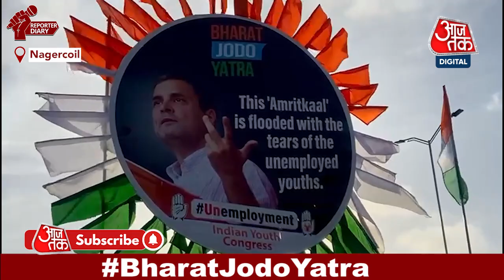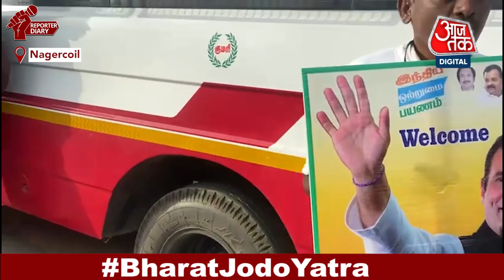क्या कह रहे हैं Congress की 'भारत जोड़ो यात्रा' के पोस्टर, देखिये ये ग्राउंड रिपोर्ट | Aaj Tak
क्या कह रहे हैं कांग्रेस की 'भारत जोड़ो यात्रा' के पोस्टर, देखिये ये ग्राउंड रिपोर्ट. Bharat Jodo Yatra